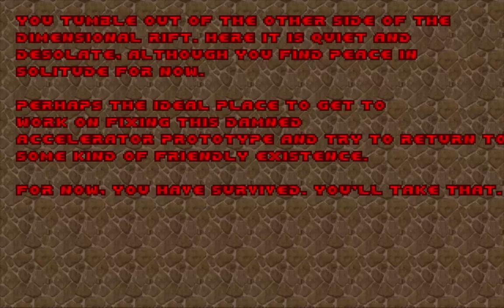Cydonia - Level/Niveau 20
Cydonia
Level/Niveau 20: Reaper (Final Level/Dernier Niveau)

Cydonia (Cydonia.wad) is a 22-map megawad, created by Alex Scott (Scotty) and Brayden Hart (AD_79), for The Plutonia Experiment, featuring maps which emulate the style of both Casali brothers: Dario and Milo. It was named as one of the runners up at the 2021 Cacowards.

Cydonia (Cydonia.wad) est un mégawad de 22 cartes, créé par Alex Scott (Scotty) et Brayden Hart (AD_79), pour The Plutonia Experiment, avec des cartes qui imitent le style des deux frères Casali : Dario et Milo. Il a été nommé parmi les finalistes des Cacowards 2021.

EXE: PrBoom+ v2.5.1.5-test
Recorded with/Enregistre Avec: Camtasia Studio 8
Difficulty/Difficulté: Ultra-Violence

C'est tout pour Cydonia! Merci pour regardez!